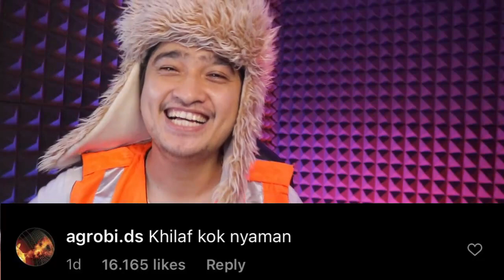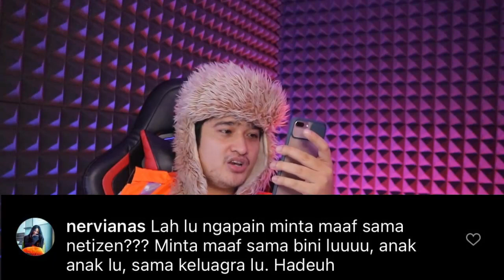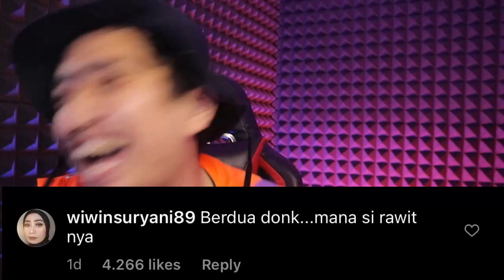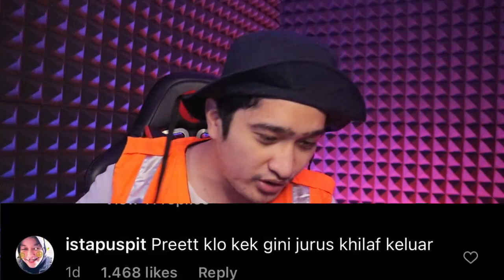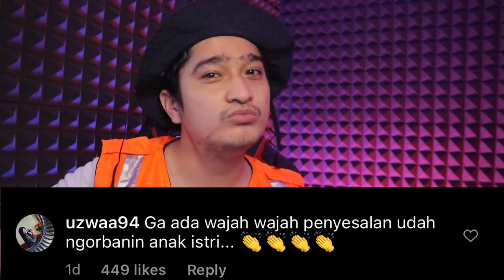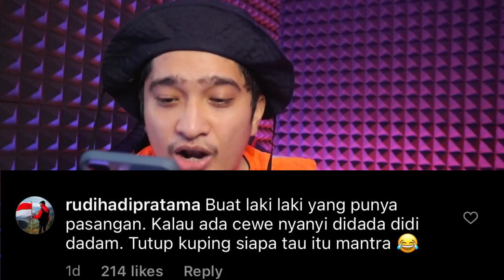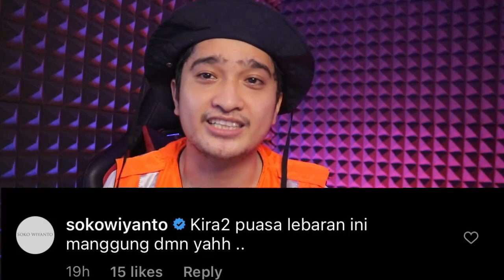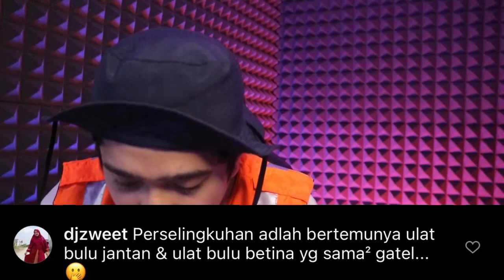AYUS SABYAN MEMINTA MAAF, INI KATA NETIZEN.